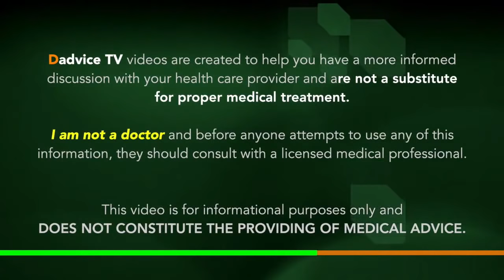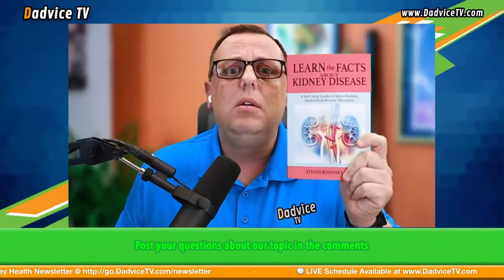Kidney Disease And COVID: Dr. Rosansky Discusses Kidney Patients and coronavirus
Episode 128: Kidney Disease And COVID: Dr. Rosansky Discusses Kidney Patients and coronavirus. People with kidney disease and other severe chronic medical conditions are at higher risk for more severe illness from COVID (Coronavirus). Those on dialysis can have weaker immune systems, making it harder to fight infections. However, it is important to know that kidney patients need to continue with their regularly scheduled dialysis treatments and to take necessary precautions as recommended by their healthcare team. Dr. Rosansky is a retired Nephrologist and author of the book Learn The Facts About Kidney Disease.